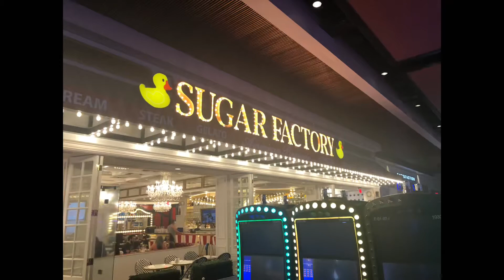SUGAR FACTORY | Mini Road Trip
REST IN HEAVEN OUR ANGEL KAIJAH LEE JONES. YOU'RE TRULY LOVED AND MISSED. WORDS COULD NEVER EXPRESS HOW WE FEEL ABOUT YOU. ITS BEEN A TOUGH YEAR WITHOUT YOU BUT GOD MAKES NO MISTAKES, SO WE'LL BE ALRIGHT.